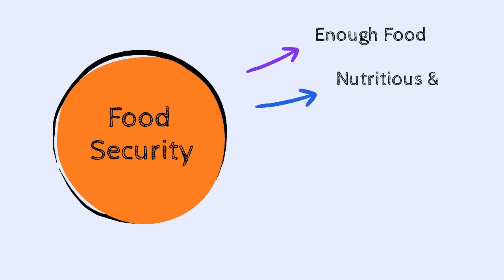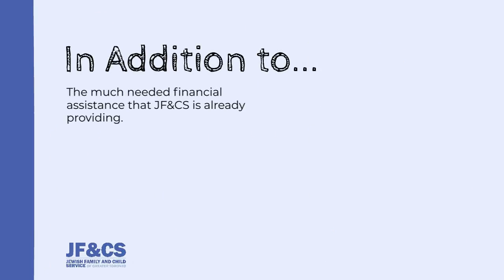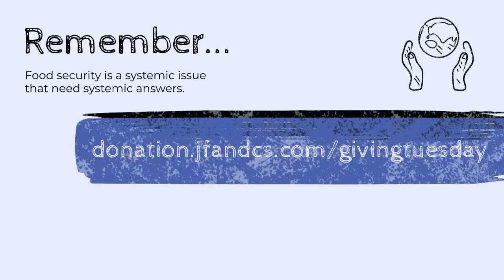Sarah C | Giving Tuesday 2022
Food insecurity is a symptom of poverty. At JF&CS, we aim to lessen the burdens experienced by low-income households, such as food insecurity, unstable housing, and stress.

With the help of your generous donation, we will expand our community programming, such as Dawne's Garden and the student cooking program at the JDD, and provide individuals and families with fresh produce, Jewish holiday meals, and food vouchers.

There’s still time to donate to Giving Tuesday! for more information.